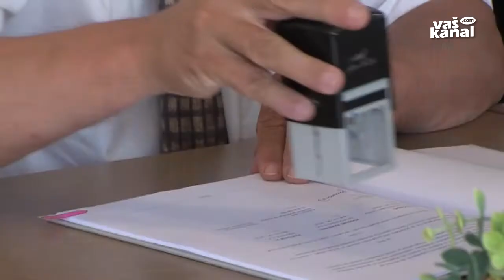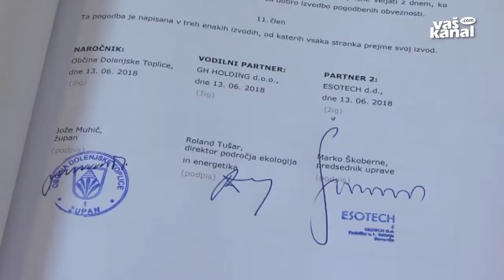Podpis pogodbe za čistilno napravo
DOLENJSKE TOPLICE - V Dolenjskih Toplicah je tamkajšnji župan Jože Muhič podpisal pogodbo z izbranim izvajalcem gradnje čistilne naprave. Denar za naložbo bo šel v celoti iz občinske blagajne, od tega letos 930 tisočakov.